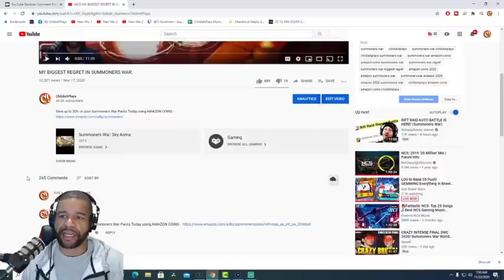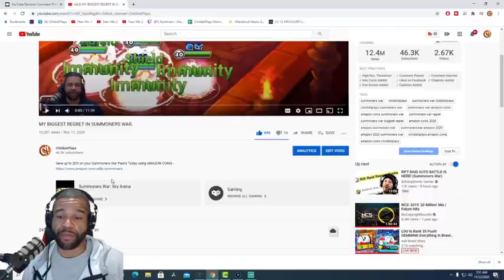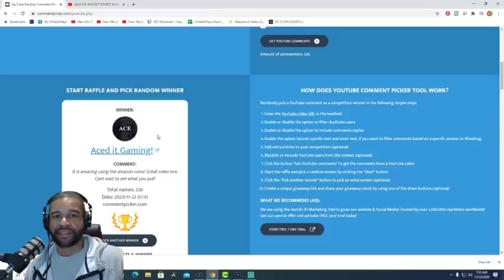BIRTHDAY SUMMONING PARTY! (Part 1) - Summoners War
Save up to 20% on your Summoners War Packs Today using AMAZON COINS